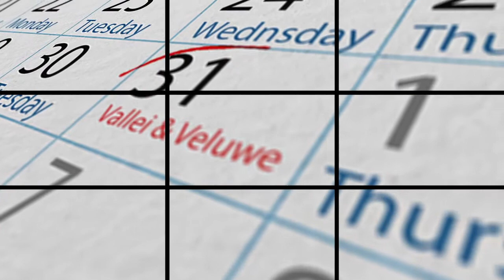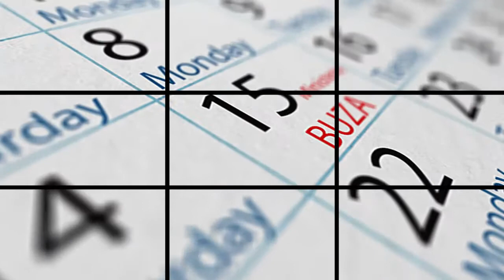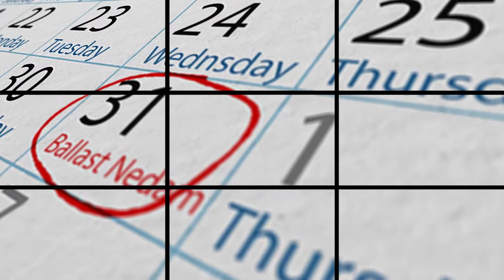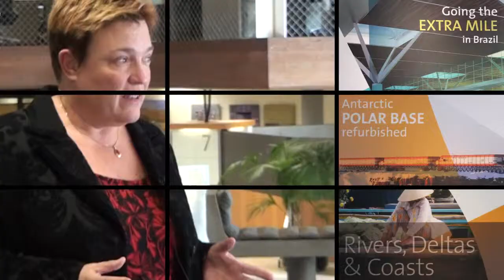Waterschapsdag 2014: Internationaal halen en brengen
Vanuit de hele wereld is er vraag naar Nederlandse waterkennis. Waterschappen delen wereldwijd kennis met landen waar waterbeheer grote uitdagingen kent. Zij leren hier zelf van en steunen tegelijkertijd de exportpotentie van de Nederlandse watersector.